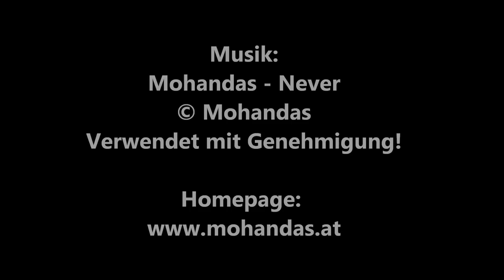DEMOLITION MAN (Marco Brambilla) / Playzocker Reviews 2.97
Nach "The Specialist" zeigt Sylvester Stallone in "Demolition Man" zum ersten Mal zumindest unfreiwilligen Humor - ein stylischer Science-Fiction Streifen mit mehr als nur einer handvoll trashiger Elemente, nicht bzw. zu spät erklärter Plotpoints und vor allem dem witzigsten Product Placement Overdub, das mir bis dato untergekommen ist.

Mittlerweile sollte euch allerdings schon bekannt sein, dass ich dem B-Movie Trash keinesfalls abgeneigt bin ... und wer weiß, vielleicht verbirgt sich hinter "Demolition Man" ein Film, der "The Specialist" in Sachen Unterhaltungswert noch übertrumpfen kann.